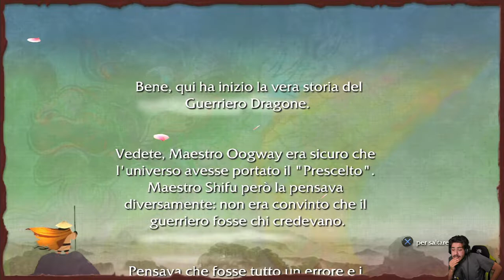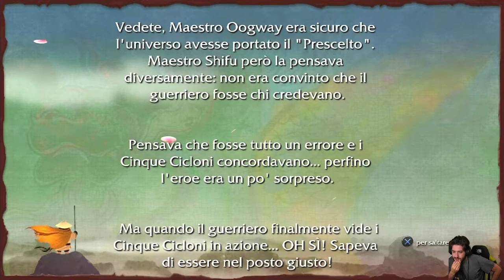Kung Fu Panda (PS3) - 03 - Livello Zero